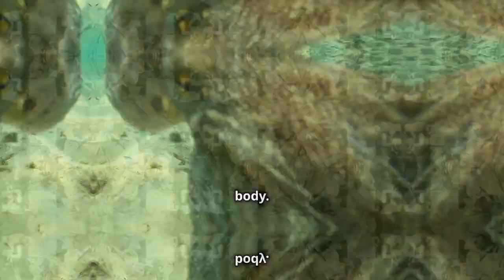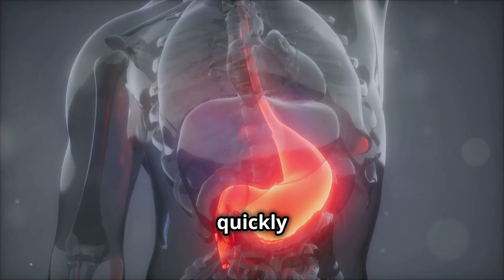20 Mind Blowing Facts You Didn't Know!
Discover 20 astonishing facts that will blow your mind! Learn why bananas are classified as berries while strawberries aren't, and uncover the ancient lineage of sharks compared to trees. Explore the octopus's unique circulatory system and the fascinating properties of honey that prevent spoilage. Delve into wombat poop, the triple point phenomenon, and the vast number of stars compared to grains of sand. Understand Venus’s bizarre rotational direction and the incredible distance a blue whale's heartbeat can be heard. Plus, find out why humans share DNA with bananas, and why butterflies taste with their feet. Don’t miss this journey through amazing and unexpected facts!

OUTLINE:

00:00:00 Bananas Are Berries
00:00:06 Sharks Are Older Than Trees
00:00:18 Octopuses Have Three Hearts
00:00:25 Honey Never Spoils
00:00:36 Wombat Poop Is Cube-Shaped
00:00:45 Water Can Boil and Freeze at the Same Time
00:00:57 There Are More Stars in the Universe Than Grains of Sand on Earth
00:01:12 Venus Spins Backwards
00:01:20 You Can Hear a Blue Whale’s Heartbeat From 2 Miles Away
00:01:35 Hot Water Freezes Faster Than Cold
00:01:44 Humans Share 60% of Their DNA With Bananas
00:01:56 Butterflies Taste With Their Feet
00:02:05 A Day on Venus Is Longer Than a Year on Venus
00:02:21 Goats Have Rectangular Pupils
00:02:33 Horses Can’t Vomit
00:02:43 The Eiffel Tower Can Grow Taller in Summer
00:02:55 The Word 'School' Comes From a Greek Word Meaning Leisure
00:03:05 Apples Float Because They Are 25% Air
00:03:14 Your Stomach Gets a New Lining Every 3 to 4 Days
00:03:26 The World's Oldest Living Tree is Over 4,800 Years Old